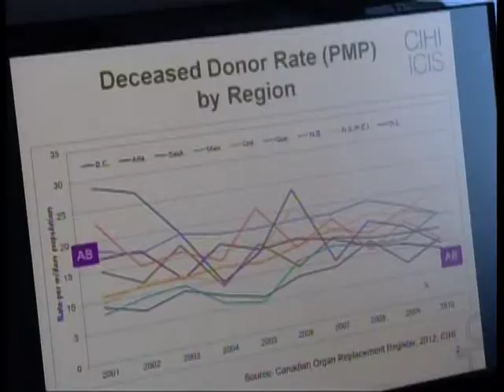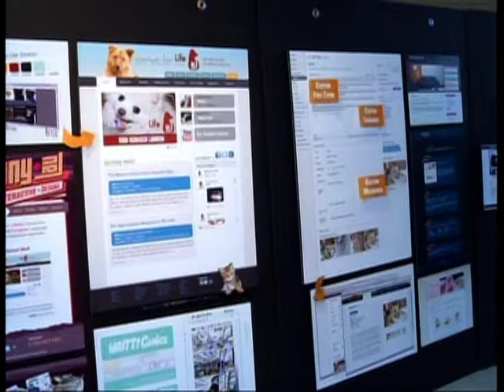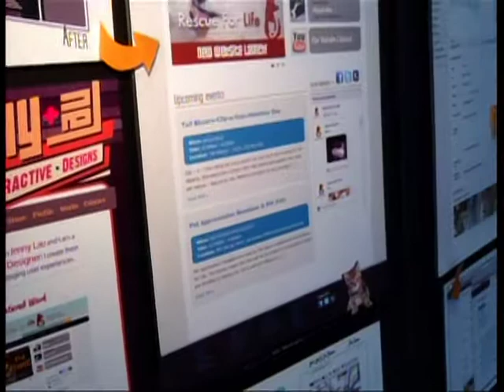Shaw TV 0427 Pt 1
Host Dana Giesbrecht is at NAIT in this show recorded Friday April 27, 2012.